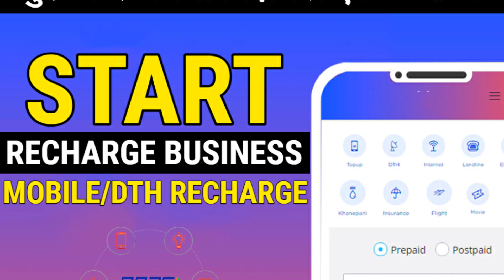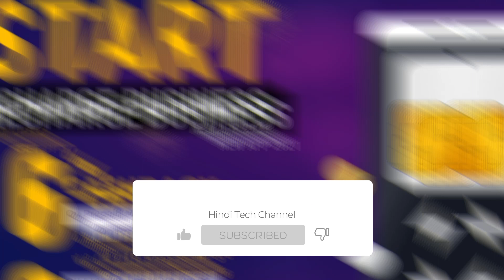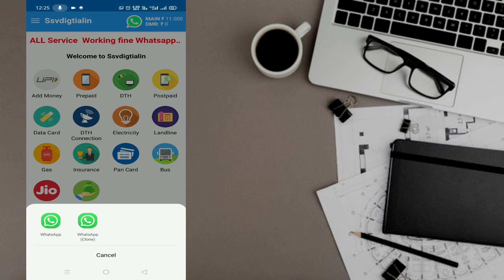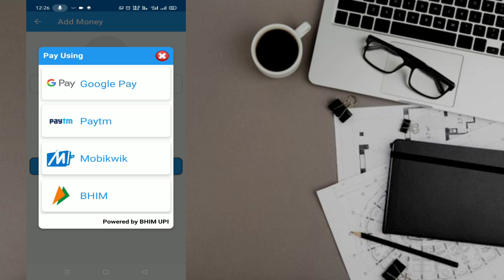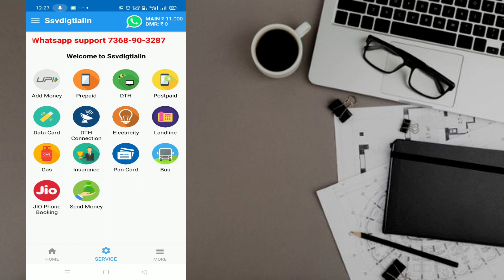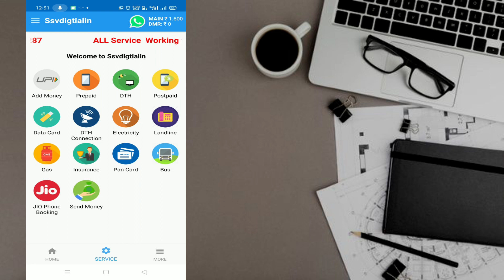New Recharge App With Best Commission | New Recharge App 2021 | New Business App | Retailer App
In this video Best Recharge App 2021 With Best Cashback Offer in india, SSV Recharge App is New Recharge App with High Commission and High Cashback paying app. Just Download New Recharge App customer care number : 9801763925 (Customer Care / Sales Support) This is best recharge app with commission/Cashback. Life was made easy and stress-free with digital payment and recharge apps.

APP RELATED
𝗖𝗼𝗻𝘁𝗮𝗰𝘁 𝗧𝗼 𝗦𝘂𝗽𝗽𝗼𝗿𝘁 𝗧𝗲𝗮𝗺

हमारे चैनल पर बहुत एप्स, Websites की वीडियो आपको मिलेगी, परन्तु The Tech Think चैनल किसी भी App / Website की कोई जिम्मेदारी नहीं लेता, कृपा करके समझदारी से, खुद की जिम्मेदारी से और खुद की तरफ से रिसर्च करके ही किसी भी App का उपयोग करे !